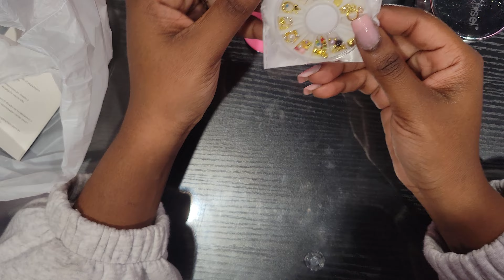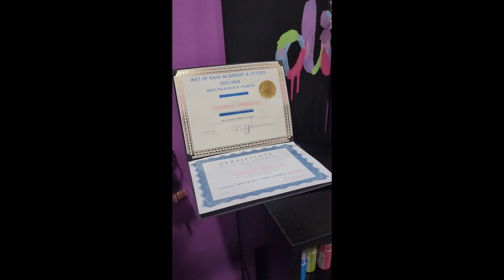First Time Practicing Acrylic in my Nail Studio | Mini Local Nail Supply Haul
Hey everyone! Thanks for clicking on the video!

I found that I love doing this.

Looking for some gel polish?
Madam Glam Gel Polish  @madamglamofficial
*** Code: unicornnails35

All other supplies used in the video from:
-Amazon @amazon